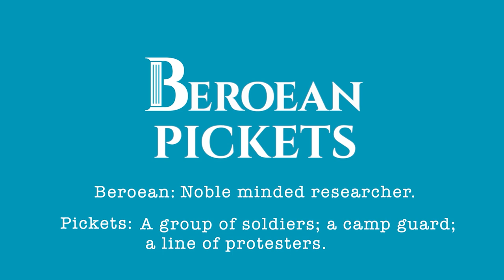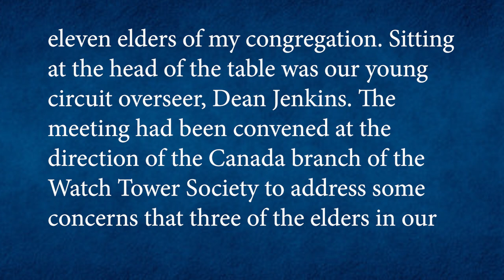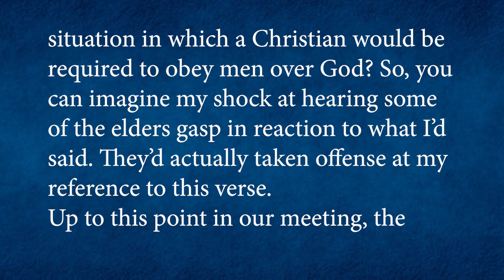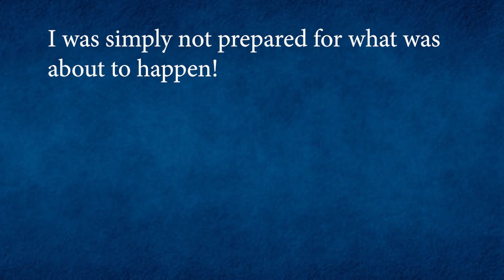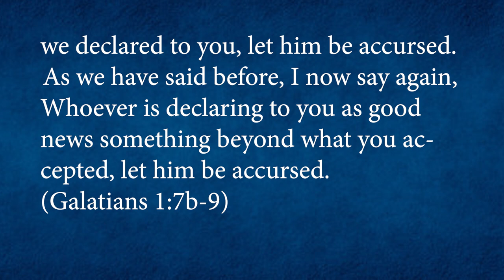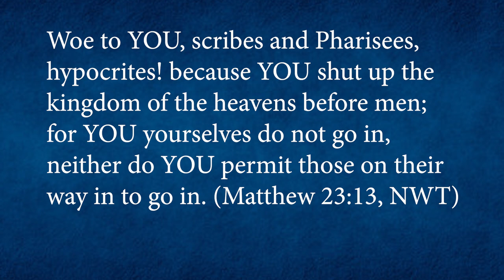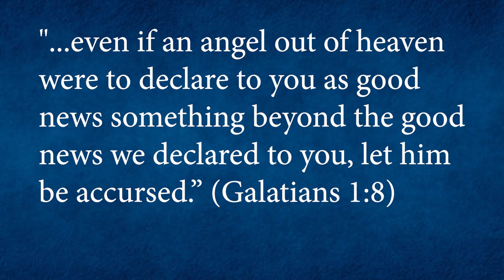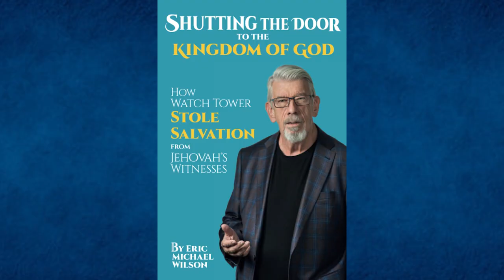"Shutting the Door to the Kingdom of God: How Watch Tower Stole Salvation from Jehovah's Witnesses"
Use these numbers to find book on Amazon or online retailers
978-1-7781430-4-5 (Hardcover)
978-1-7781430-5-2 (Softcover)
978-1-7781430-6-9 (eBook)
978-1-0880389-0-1 (Hardcover with Dust Jacket – Not through Amazon)

If you would like to mail a cheque, use this address:
Loop Road
USA